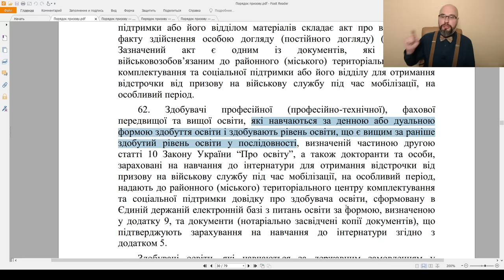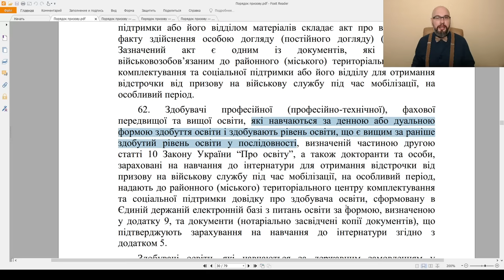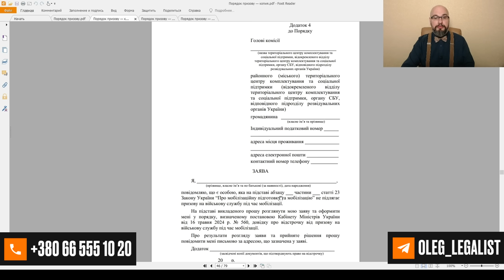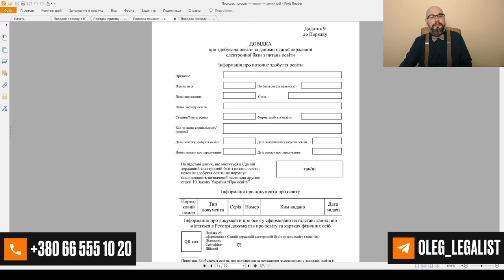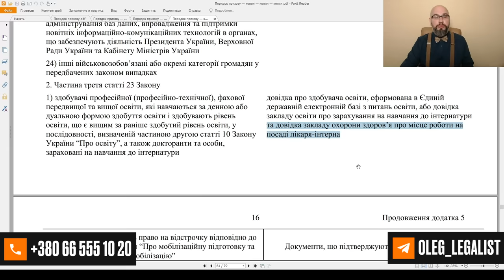Отсрочка студентам. Постанова 560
Постанова 560 установила новые правила получения отсрочки студентам (аспирантам, докторантам, интернам). При этом, условия получения отсрочки аспирантам и другим учащимся остались прежние: обучение на дневной или дуальной форме и на более высоком уровне образования, чем предыдущий. Напомню, что магистр равно специалист. Соответственно, те, кто имеют уровень специалиста и обучаются в магистратуре, имеют отсрочку до конца учебного года.
Что нового:
1. нужно подать заявление на получение отсрочки (ссылка на образец ниже).
Для получения отсрочки интернам вместо Справи ЕДЕБО можно подать справку от ВУЗа и справку от больницы о работе на должности врача-интерна.
Олег Лукьянчиков – адвокат Харьков, юрист Харьков.
00:00 Постанова 560 отсрочка
00:46 условия получения отсрочки
04:10 как получить отсрочку
04:36 документы для отсрочки